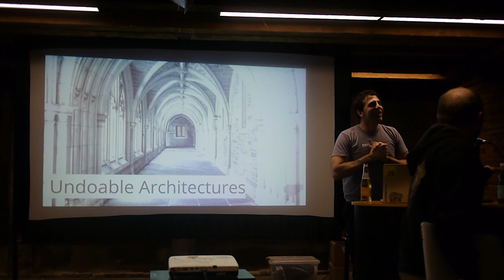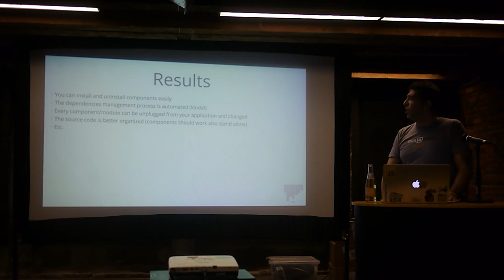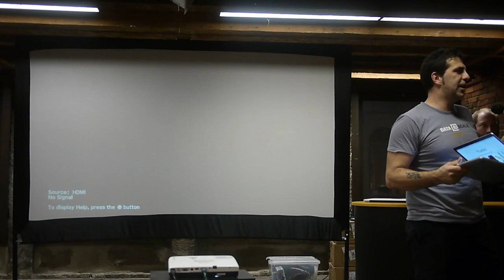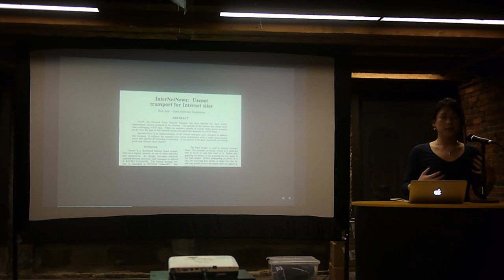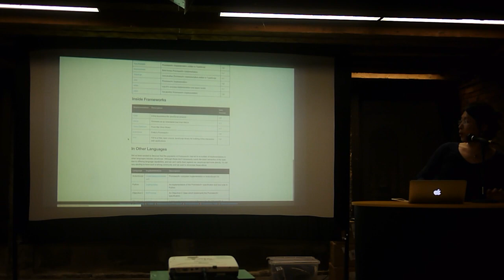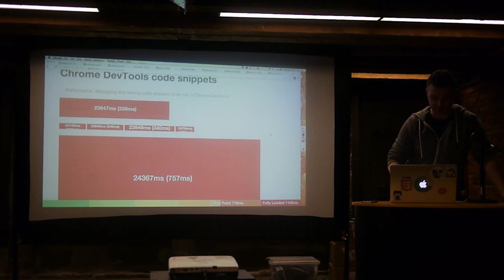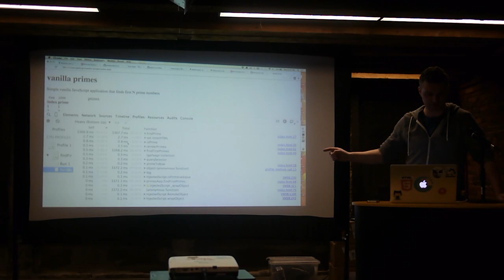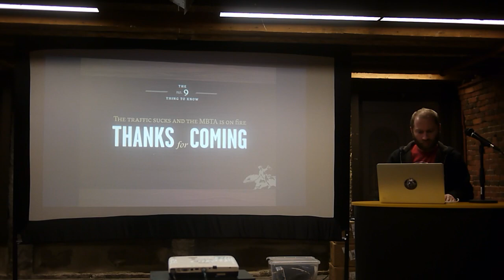Boston JS meetup 2014-02-04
Talks from the @bos_js meetup on Feb 4th:

1. Giorgio Natili (@giorgionatili) - Undoable Architectures

2. Evelyn Liang (@EvenlyAlign) - A Brief History of Promises: Old Enough to Vote

3. Gleb Bahmutov (@bahmutov) - Performance Profiling Using Chrome Code Snippets